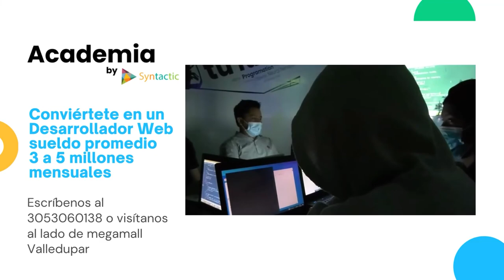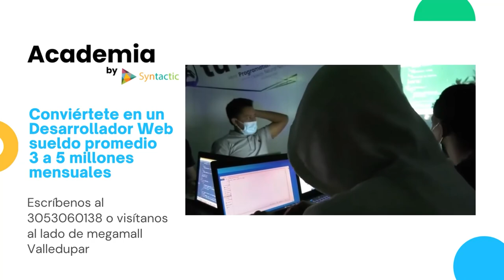CHIRIGUANERO NUEVO RECTOR DE LA UNIVERSIDAD DE CARTAGENA